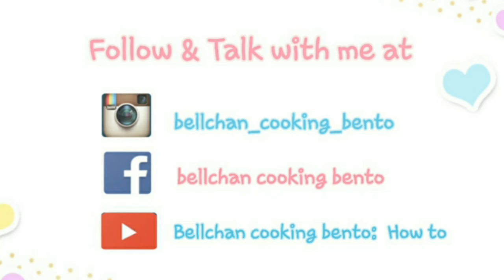How to: Nyanko sensei Bento (วิธีทำเบนโตะเนียนโกะเซนเซย์)（ニャンコ先生キャラ弁の作り方）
Anime: Natsume Yuujinchou (夏目友人帳）(นัตซึเมะกับบันทึกพิศวง)

** Ingredients **
Rice
Japanese Furikake
Japanese Decofuri (Coloring Furikake)
Ham
Sliced cheese
Sushi nori
Spaghetti
Mayonnaise
Food color
You favourite menu,  salad vegetables and fruits for bento decoration

1. ข้าวหุงสุก
2. ผงใส่ข้าวญี่ปุ่นรสที่ชอบ
3. ผงใส่ข้าวญี่ปุ่นแบบมีสี
4. แฮม
5. ชีสแผ่น
6. สาหร่ายทำซูชิ
7. เส้นสปาเกตตี้
8. มายองเนส
9. สีผสมอาหาร
10. กับข้าวที่ชอบ, ผักสลัดและผลไม้สำหรับตกแต่งเบนโตะ